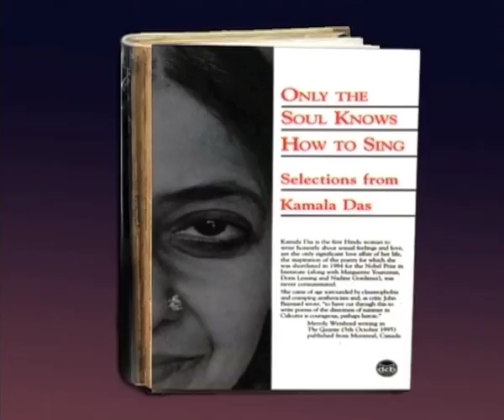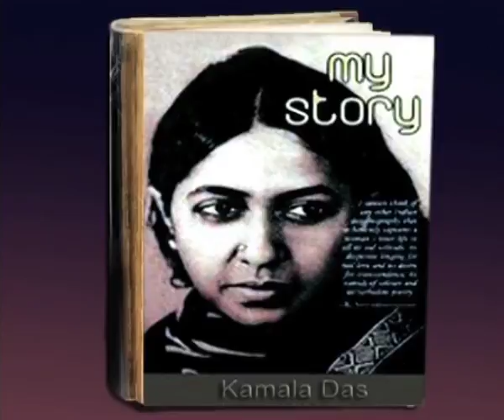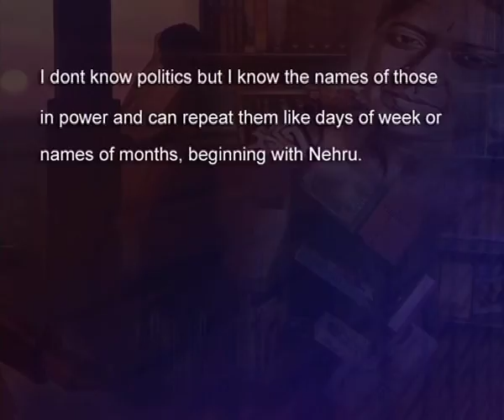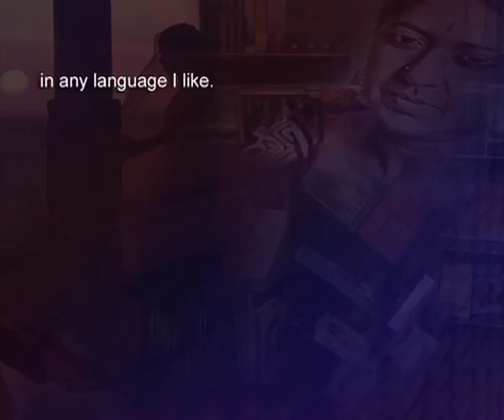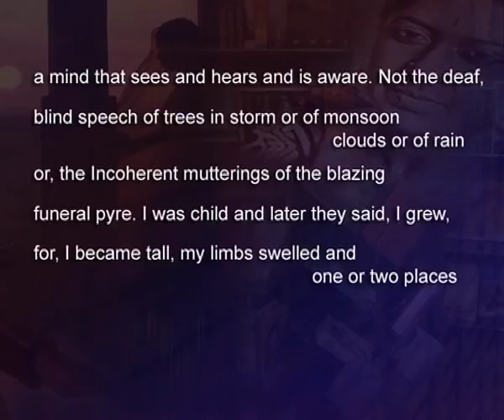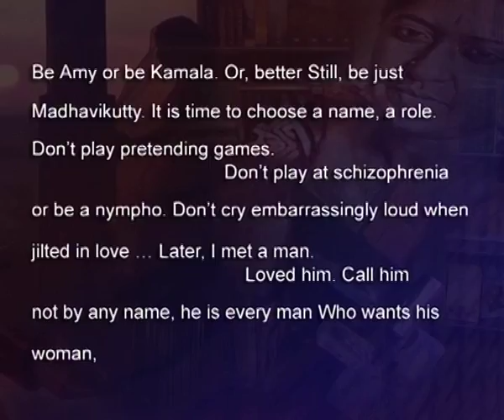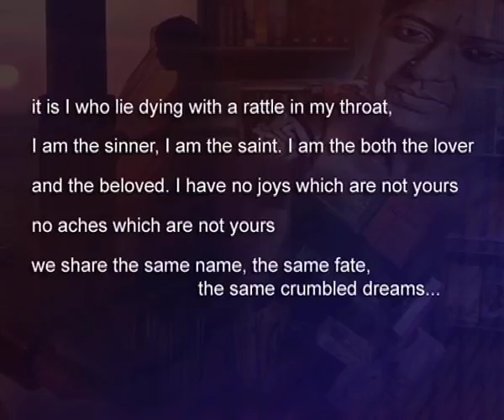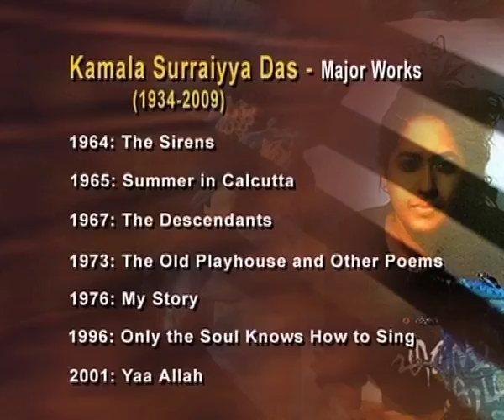Indian Writing English - Kamala Das (CH_01)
Sub: BA Honours English
Course Name :Indian Writing in English